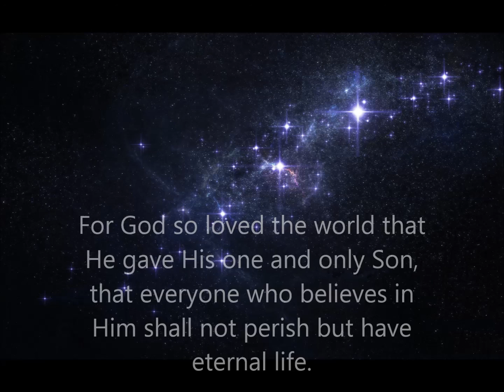REMEMBRANCE DAY MOVIE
This was a short video I created for Remembrance Day at my school.